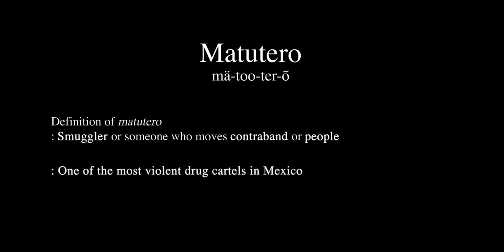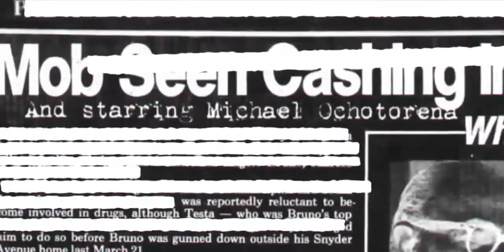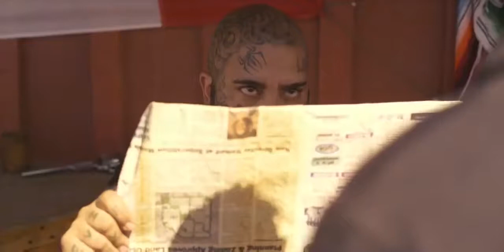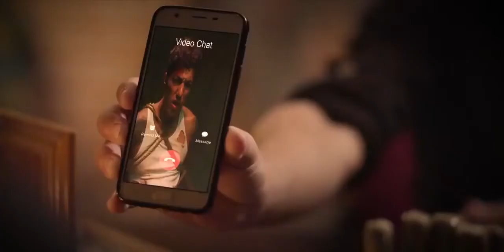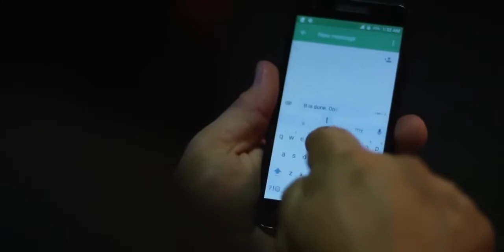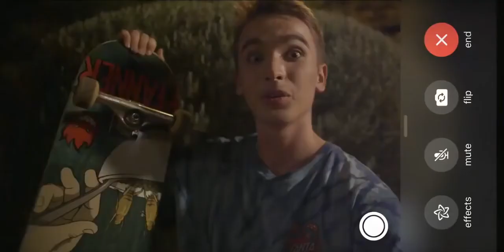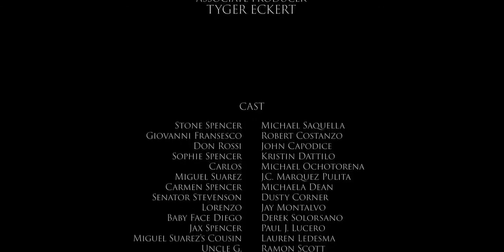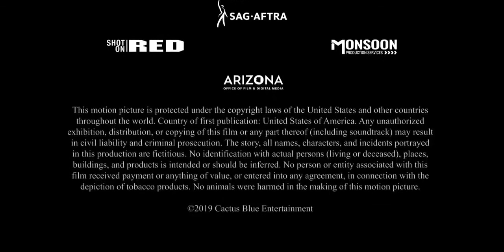2020 Best Action Movies - Borderline - full movie in english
2020 Best Action Movies - Borderline